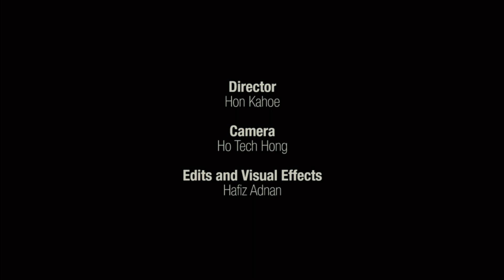JTNC by Justin Chew -Collection 2wo-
In conjunction with KL Fashion Week 2017, Malaysian High-Street designer Justin Chew launches his new line JTNC by Justin Chew Collection 2WO as a fashion forward street movement. His ingenuity and creativity now includes collaboration with Actor/Director Kahoe Hon in an incredible new video featuring model Imran Lee